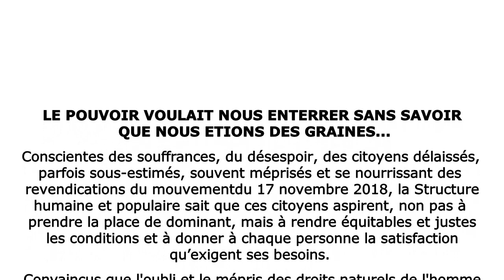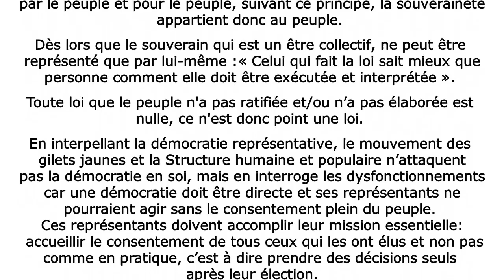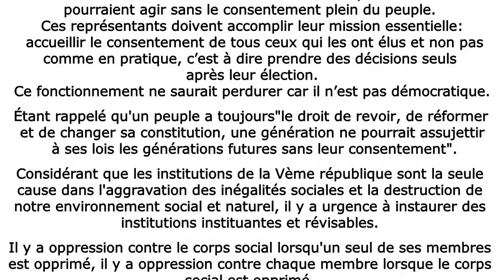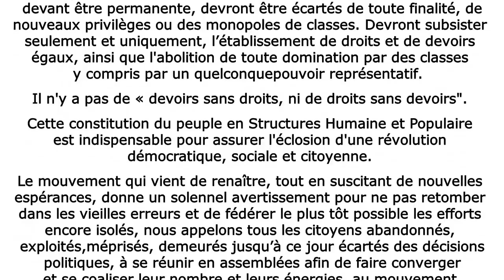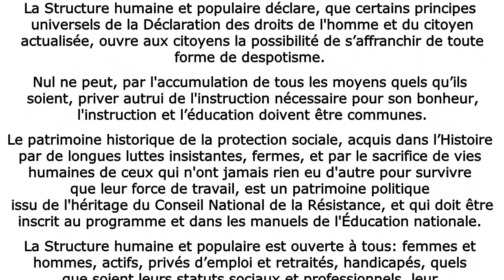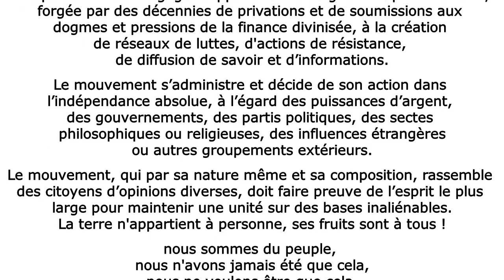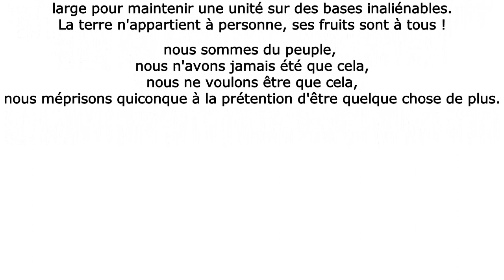Manifeste de Rassemblement pour une Démocratie Humaine et Solidaire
Texte lu par Appoline, Adèle, Tijibusse, Trofou, KL, Michel, Chab, Goronne, Karto et Lisandru.